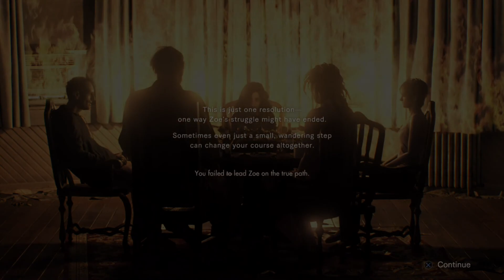Let's Play Resident Evil 7 Banned Footage DLC - Daughters Attempt 2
The first time we tried this, we had no idea what we were doing, so it's forgivable that we technically failed the mission.  This time around, I don't know what excuse we're going to use as Ma and Pa Baker inevitable capture me.  There's only one thing I can think to do differently, but we have to act fast.